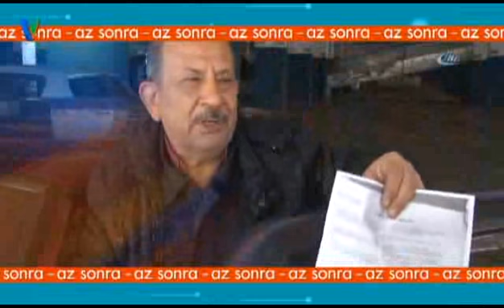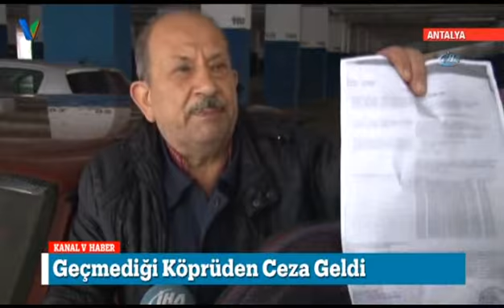Kanal V Ana Haber Bülteni 31 Aralık 2017